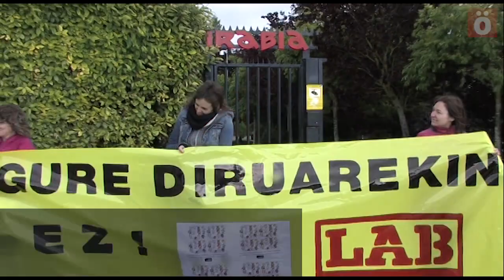LAB denuncia la escuela segregadora frente a IRABIA (Opus Dei)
Bajo el lema "Gure diruarekin ez - No con nuestro dinero", militantes del sector de Enseñanza de LAB han realizado una parodia frente al Colegio Irabia del Opus Dei, para exigir que no se financie con dinero público la enseñanza segregadora.